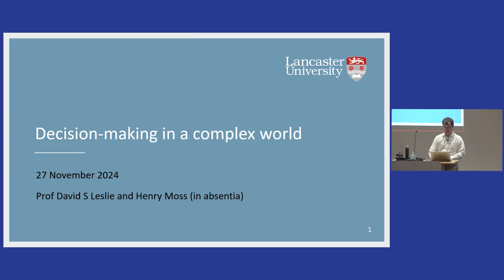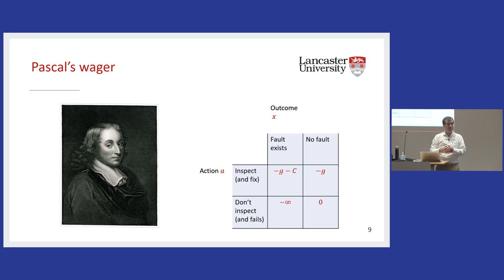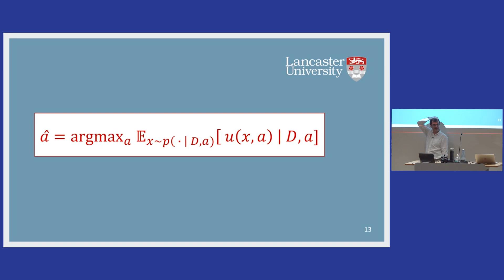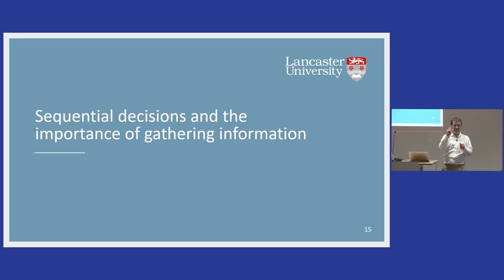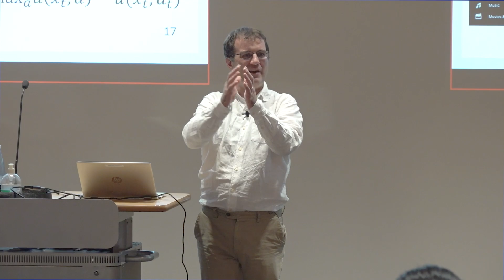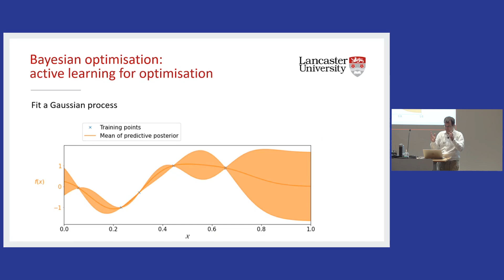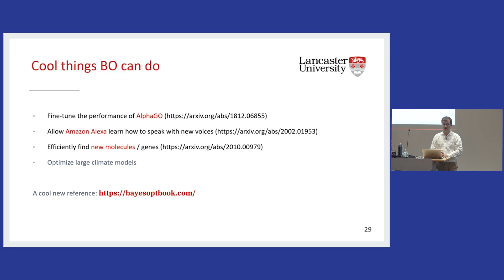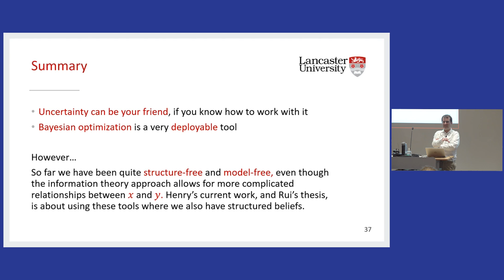TIDE Masterclass | Decision making under uncertainty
Presented by Professor David Leslie, Lancaster University
27 November 2024